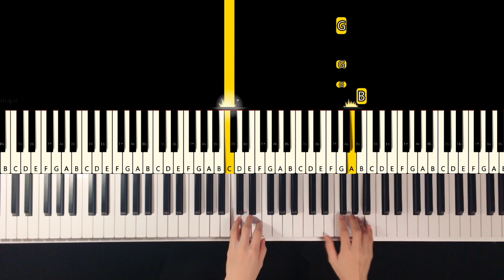[Tutorial]Some Things Never Change_겨울왕국 2 (Frozen 2 OST) / Tutorial / Sheet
♬Piano Sheet